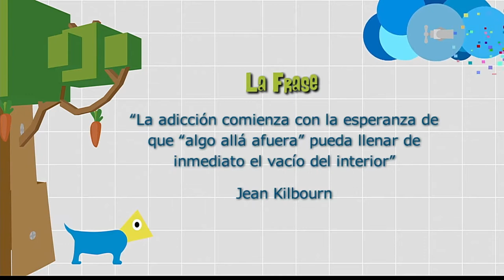Prevención del consumo de psicoactivos [Paso A Paso TV] Telemedellín